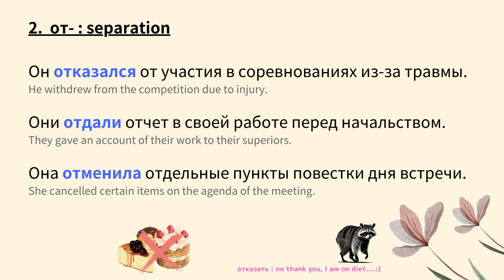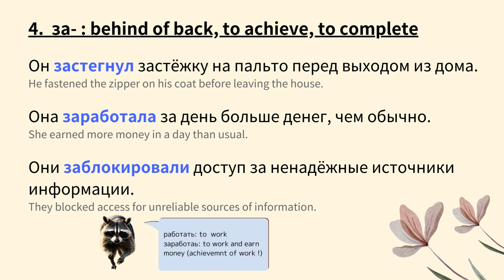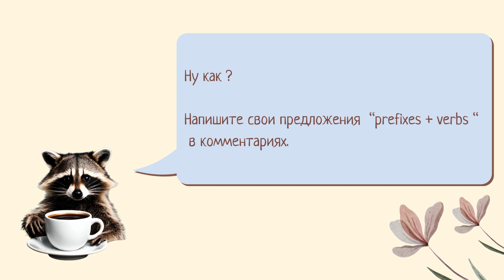【LEARN RUSSIAN EASILY】Grammer : Prefixes + Verbs - 2 (A2-B1)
How to say in Russian about the different nuance as sleep and oversleep, read and read through. and etc.
Wide range of motion verbs are constructed with prefixes + verbs
We will learn with this video !!